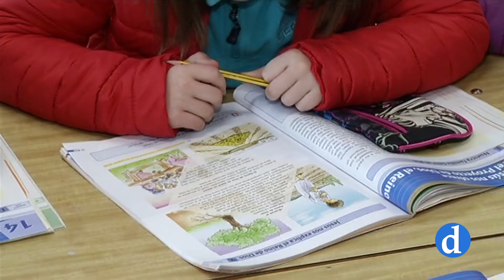Día de la Iglesia Diocesana en Toledo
El próximo domingo 10 de noviembre celebramos el Día de la Iglesia Diocesana, una ocasión para rendir cuentas a la sociedad sobre la labor de la Iglesia. En el caso de la Archidiócesis de Toledo, esta mañana se han presentado las cuentas del ejercicio 2023 que se cierra con un déficit del 7,63% y un superávit del 11,12%.